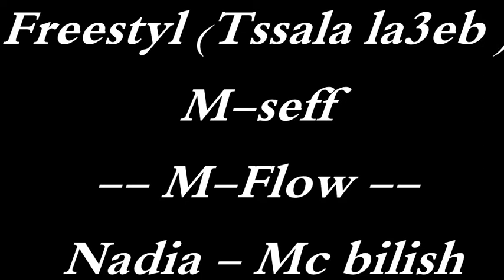l7a9edine Feat Moumni M-flow & Nadia Freestyl ( Tssala la3b ) 2013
Mc Bilish & M-seff Feat Moumni M-flow & Nadia Freestyl ( Tssala la3b )
F khatar Gààà3 Labezouuz Li Kaya7era9ehouum Rass Héhéhé